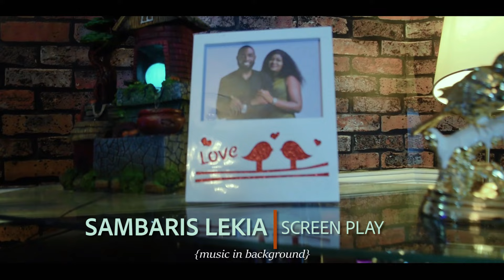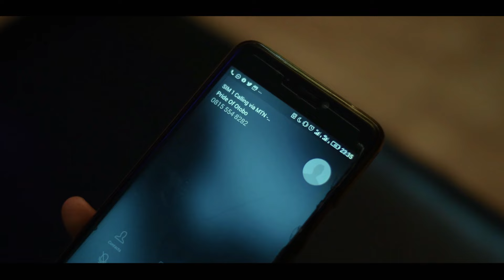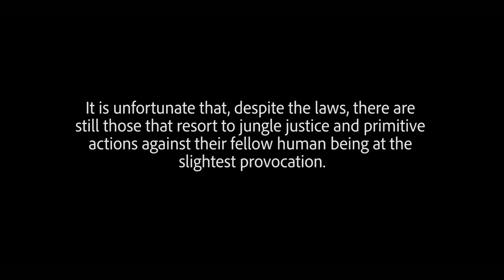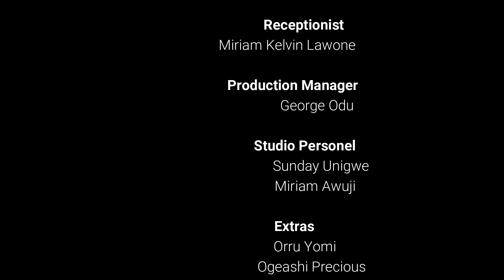SNAP (Full Movie)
The Thin line between life and death, cut in a SNAP!